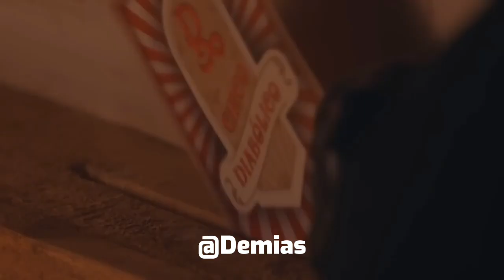El Mejor Temazo que oirás en tu vida entera🤡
CREDITOS A RABIA CIRCO DIABOLICO Y A TODOS LOS DESAROLLADORES POR DESAROLLAR ESTA LOCURA DE SERIE